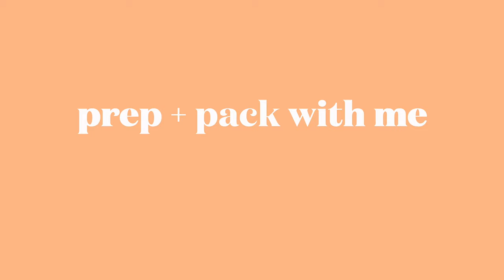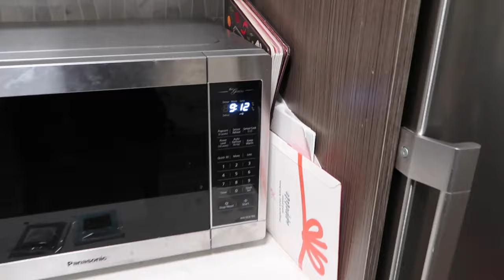PREP AND PACK WITH ME FOR A CARIBBEAN CRUISE | packing cubes, outfits, nails, sephora haul & more!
pack and prep with my for my 12 day caribbean cruise🛳 in today's video, I am getting ready to leave for a christmas and new years cruise! I am so excited to bring you guys along with everything i do to get ready for it, as well as all of my travel essentials!! ENJOY :)

all my travel essentials
packing cubes
travel cable organizer
travel jewlery case
waterproof phone case
beach towel pegs

0:00 intro
0:11 travel plans
1:23 shopping at mall
1:47 nails
3:46 sephora haul
5:27 zara haul
6:16 packing
7:26 outfits
12:47 lashes
13:33 closing

tags~
Some other links in this video are commission links, where I make a small percentage of the sale, at no extra cost to you. Thank you so much if you use my codes!! All opinions are still my own.